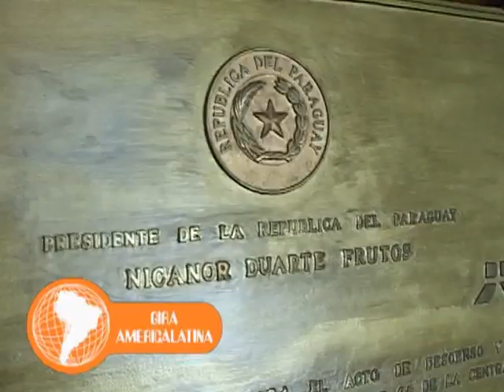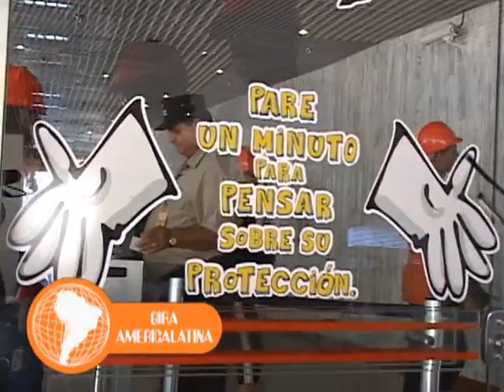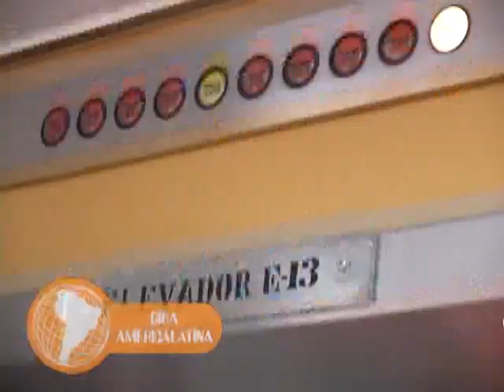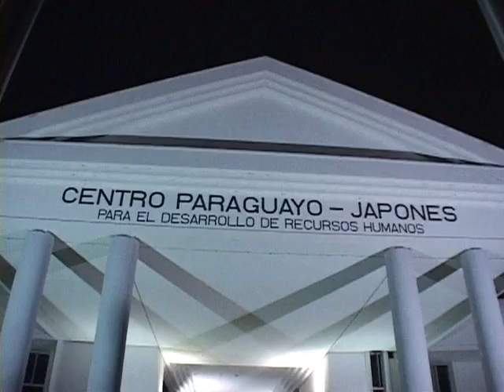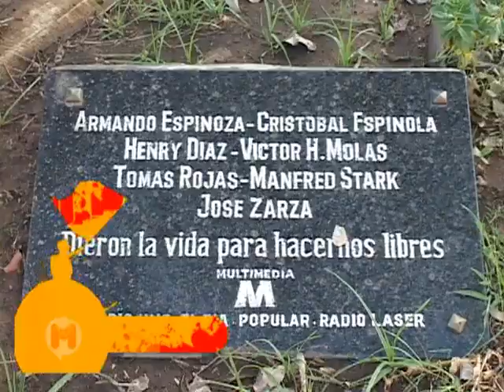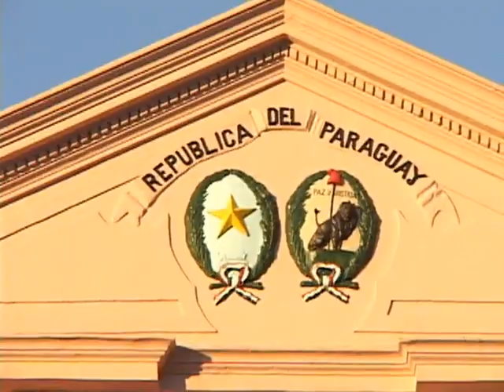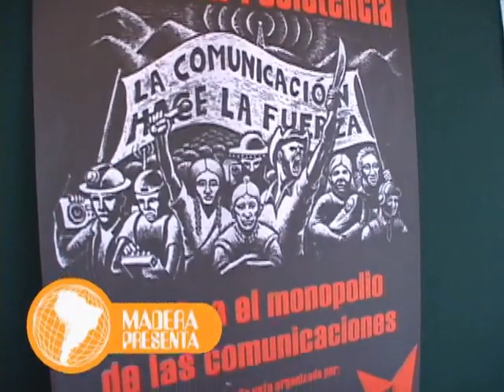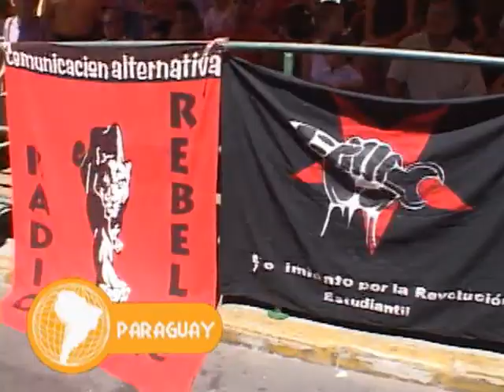GRUPO MADERA: DE GIRA PARAGUAY 2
MADERA: EN SUS 40 AÑOS DE VIDA ARTÍSTICA